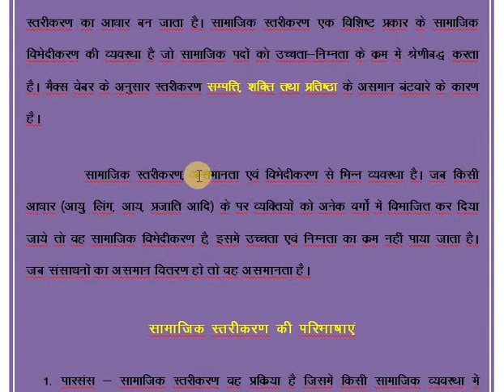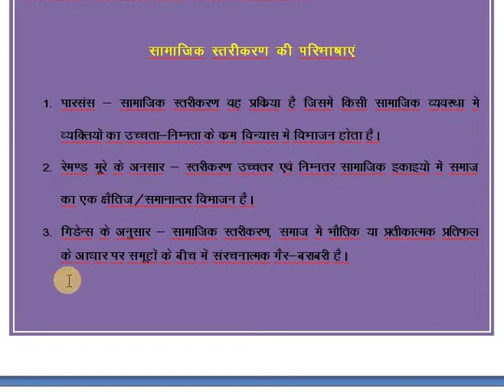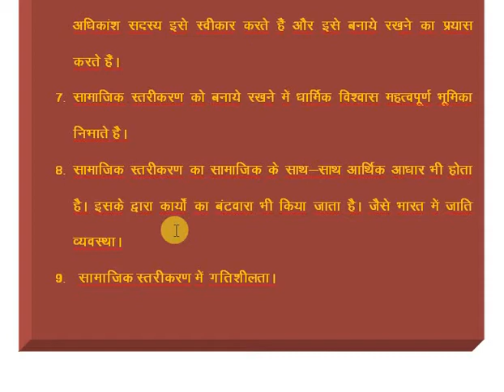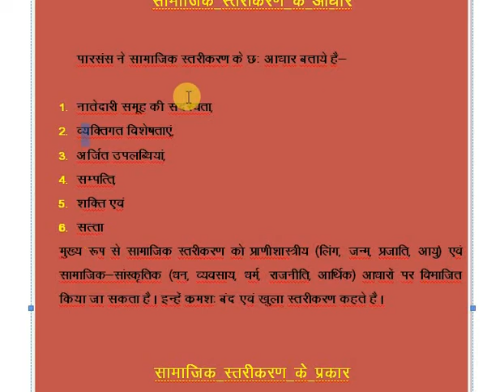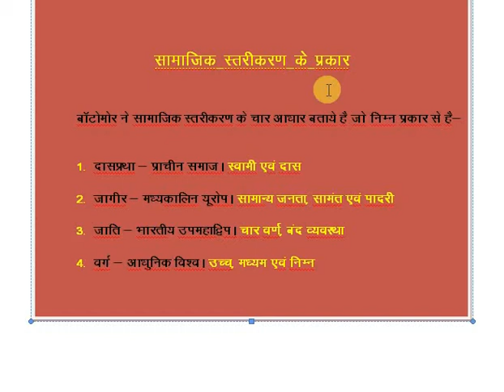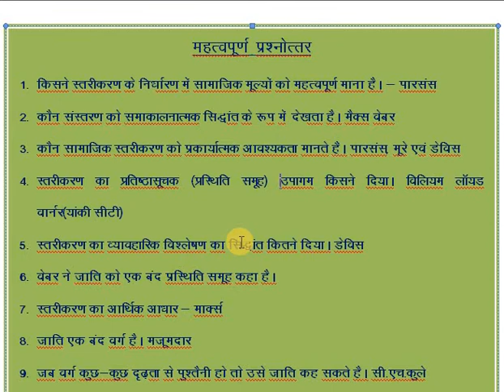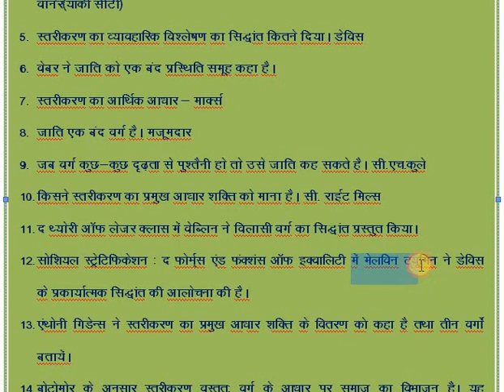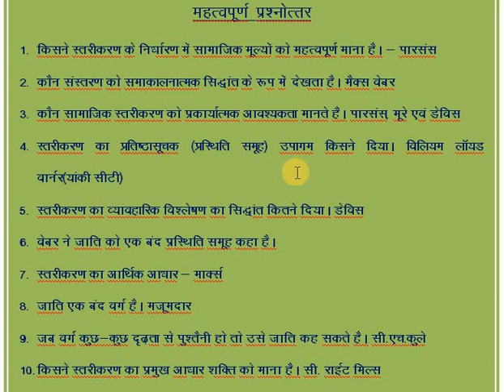सामाजिक स्तरीकरण/Samajik strikaran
स्नातक, स्नातकोत्तर एवं प्रतियोगी परीक्षाओं के लिए